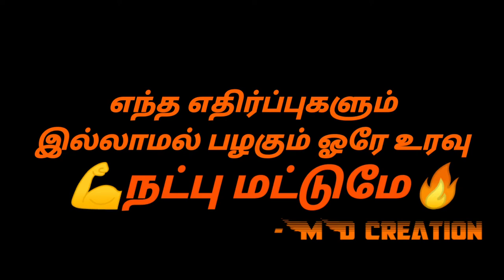👬friendship mashup video in Tamil whatsapp status /MD creation 🔥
New try broken feelings
Alone is the best way to happg